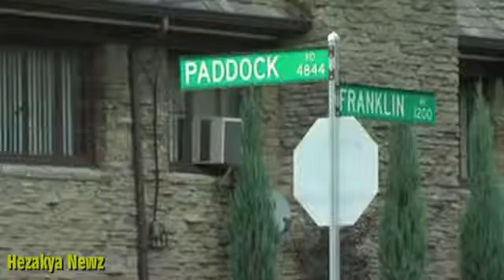Ohio Female Postal Worker Caught On Camera THROWING Undelivered Mail Into DUMPSTER!!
CINCINNATI -- A U.S. Postal Service (USPS) worker who tossed mail into a dumpster in Bond Hill Wednesday was suspended without pay and could face .

Postal worker caught on tape throwing mail into a Bond Hill dumpster.